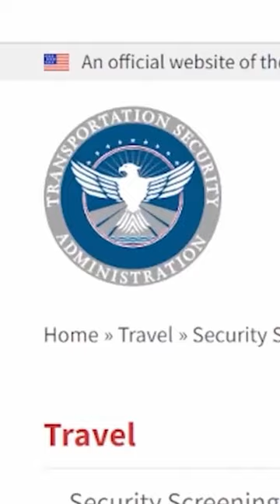taking a FISH on an Airplane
i took my pet goldfish onto a plane with me... how'd it go?